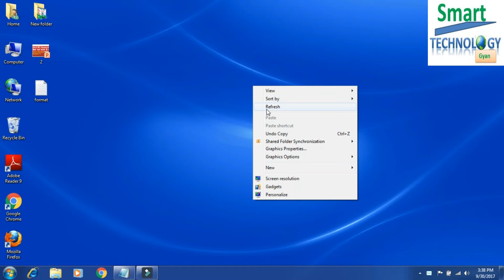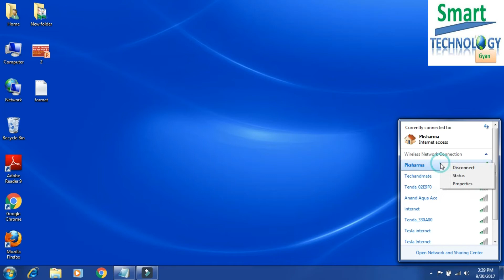How to see the WiFi Password? WiFi Password Kaise Dekhte Hain By Tech Support Pradeep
Hi friends,
In this video you can see how to see wifi password on laptop by Tech Support Pradeep

Below Queried are Solved in this Video.

(1) How to check wifi password in laptop.
(2) How to check wifi password in desktop where wifi device is connected.
(3) How to check wifi key in laptop/desktop.
(4) How to check wifi password in hindi.
(5) How to check wifi ssd key in laptop.
 (6) How to check wifi security key in laptop.
(7) How to check wifi connected or not.
(8) How to check wifi connected or not in laptop in hindi.
(9) How to check wifi setting in laptop.
(10)  how to Check wifi details in laptop in hindi.
(13) How to see wifi password on computer.
(14) wifi ka password kaise pata kare in hindi